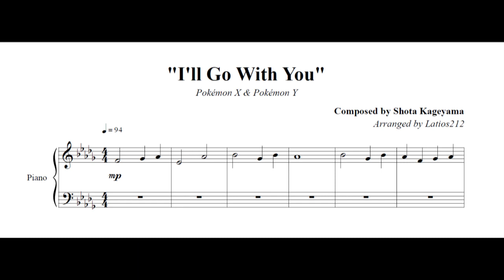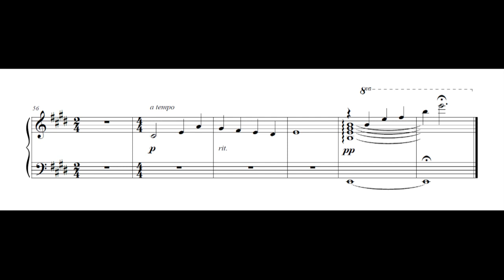Pokémon X and Y - I'll Go With You (Piano Sheet Music)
Pokémon X and Pokémon Y
"I'll Go With You"
Composed by Shota Kageyama

A slow and touching song for you today, the first of the three pieces from the X/Y ending sequence :) Definitely one of the most underappreciated pieces from the game in my opinion. Originally for an entire ensemble, the chords transfer over quite nicely to piano.

I felt that the nature of this piece deserved a little better than my default playback sound, so Bespinben helped me out generating the audio you hear in this video. Many thanks!